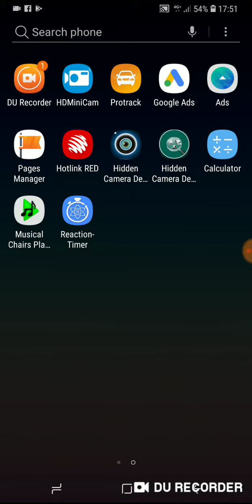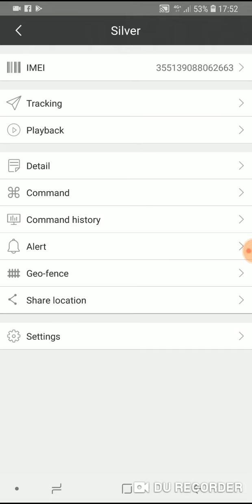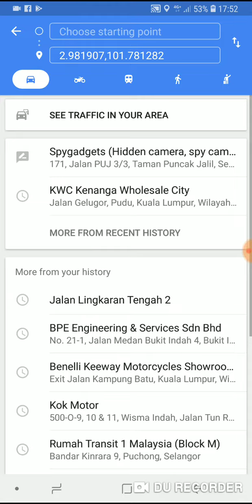MONITOR GPS TRACKER ADVANCE THRU SMARTPHONE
GPS TRACKER ADVANCE

Monitor LIVE dari smartphone anda menggunakan aplikasi Protrack.

Sangat Praktikal dan mesra penggguna dengan features yang hebat 😎👍